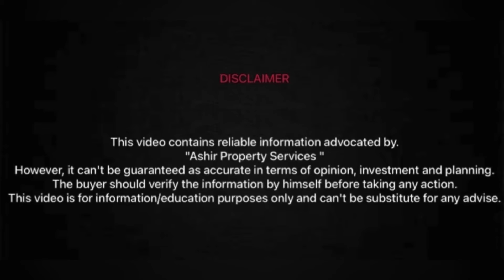A block extension al noor orchard road carpeted work .March 2024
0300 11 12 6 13
Location
3km from faizpur interchange main sharaqpur road LHR